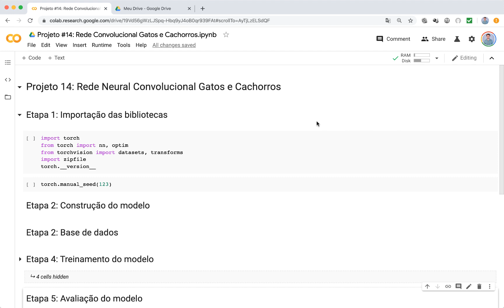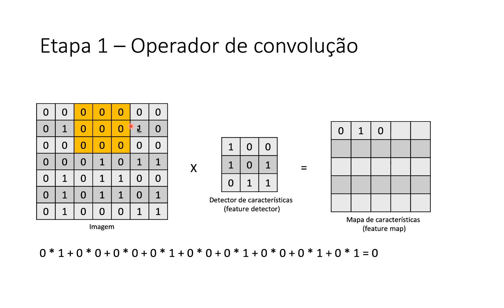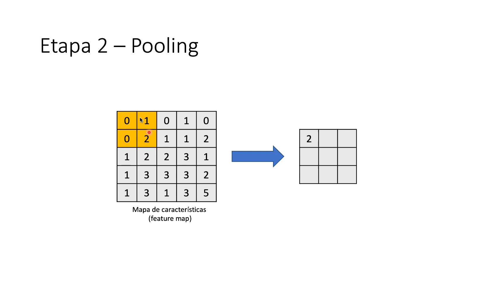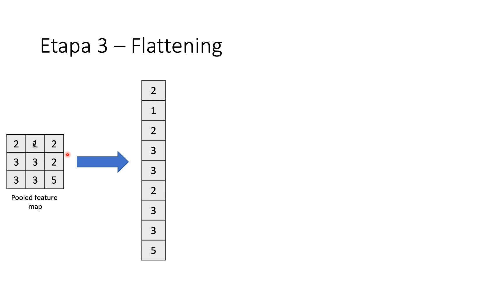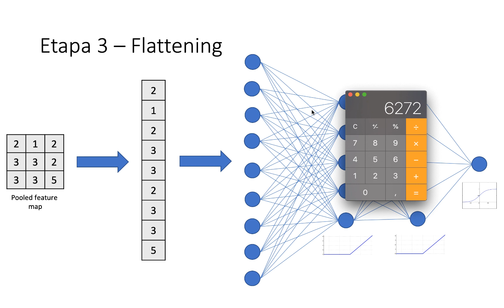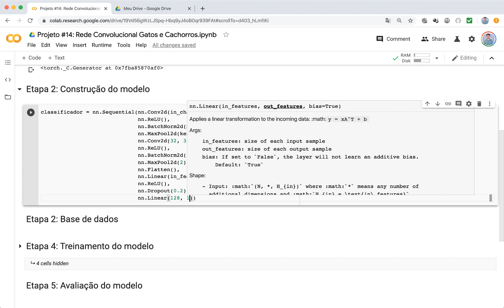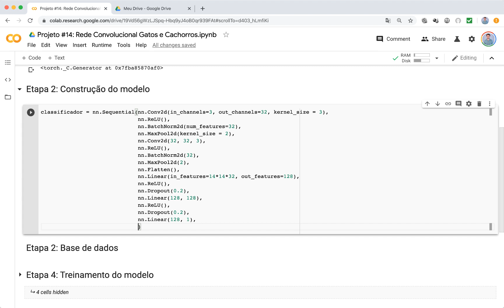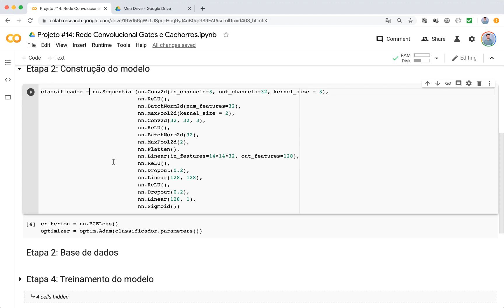Gatos e cachorros com PyTorch e Redes Neurais Convolucionais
Nessa videoaula você será apresentado a noções introdutórias sobre o estudo de caso que mostra como classificar gatos e cachorros utilizando Redes Neurais Convolucionais e a biblioteca PyTorch. A aula faz parte do curso "Deep Learning de A à Z com PyTorch e Python" que está disponível para assinantes IA Expert Academy.